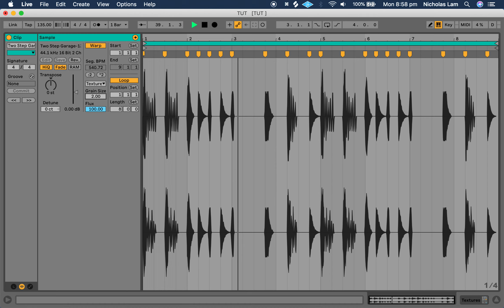Designing Beats with Ableton's In-Built Granular Re-synthesis Tools